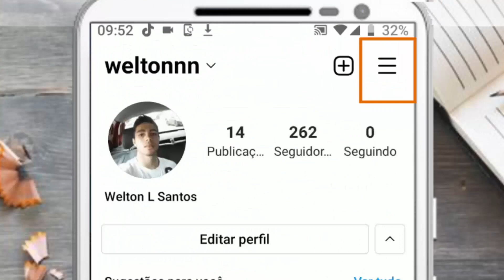Como ver as pessoas que eu bloqueei no Instagram (2023)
Nesse vídeo veremos  como ver as pessoas que eu bloqueei no instagram,desse modo, Como ver a lista de bloqueados no Instagram! (Pessoas que você bloqueou).